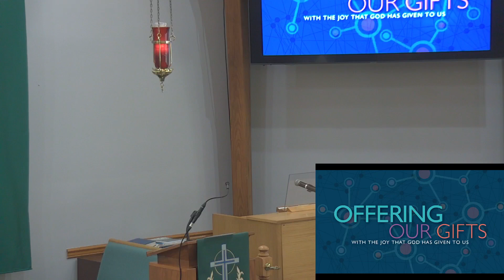Lutheran Church of Our Savior - July 28, 2024 - Contemporary Service